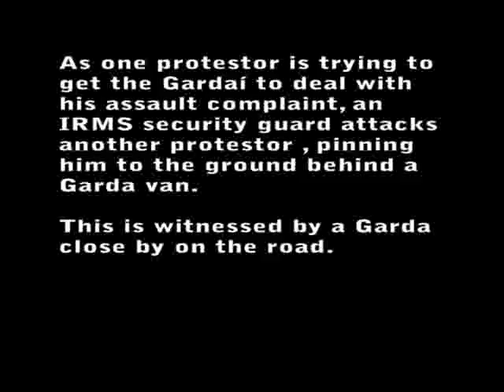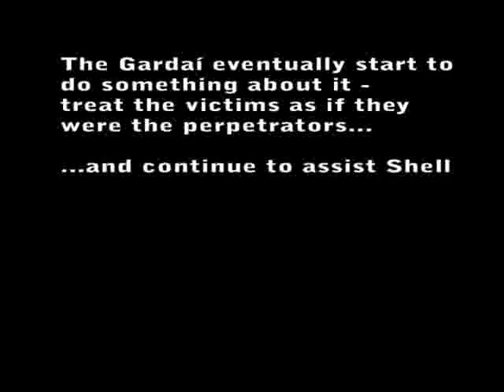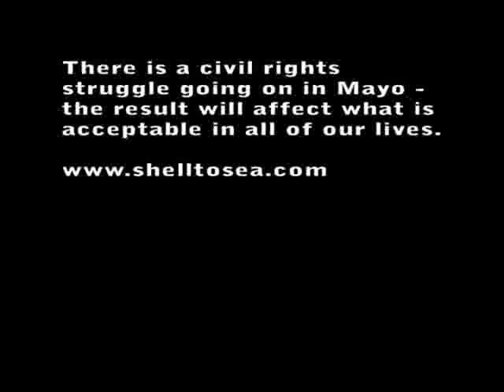IRMS assaulting peaceful protestors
Correcton: year is 2011... this has been going on for years.
Shell's private security force IRMS assault peaceful protestors on the public road outside the new Shell compound at Aughoose, Co Mayo. The Gardaí don't want to know about it.